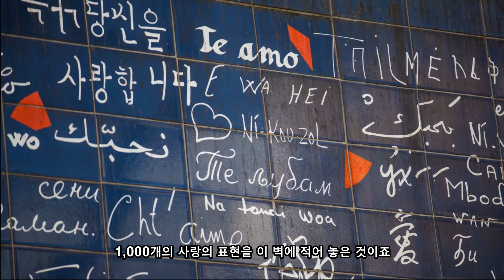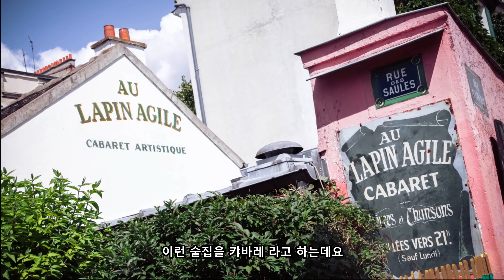피카소, 로트렉, 반고흐와 몽마르뜨 언덕 산책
가난했던 현대 예술의 선구자들과 함께 몽마르뜨 골목골목을 누비며 숨어있는 예술과 낭만을 찾아봅니다.

피카소, 로트렉, 모리스위트릴로, 빈센트반고흐, 르누아르의 그림 속으로